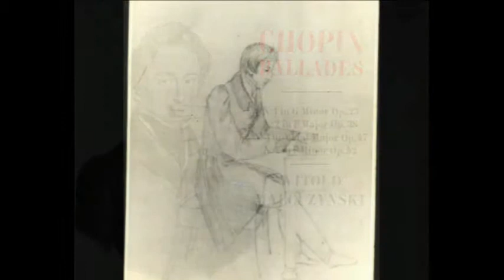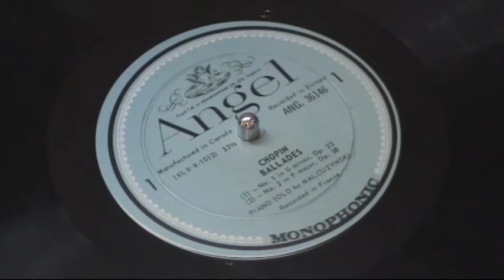Malcuzynski plays Chopin - Ballade No. 2 in F major, Op. 38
Ballade No. 2 in F major, Op. 38

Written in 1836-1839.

Witold Małcużyński, piano